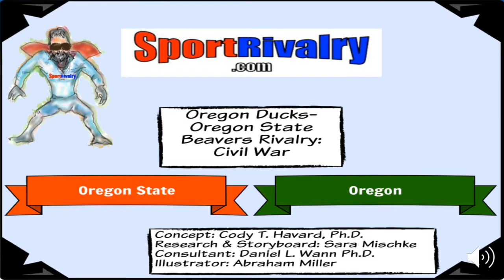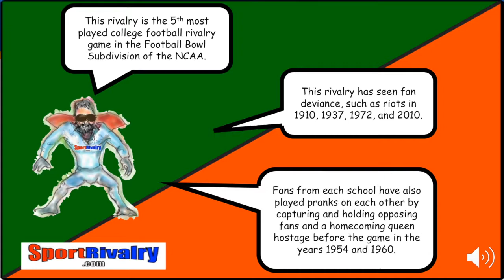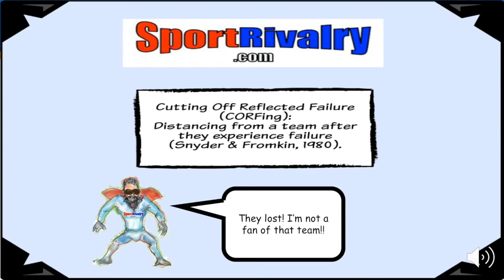Oregon vs Oregon State Rivalry Movie